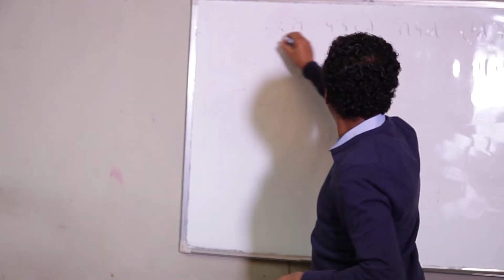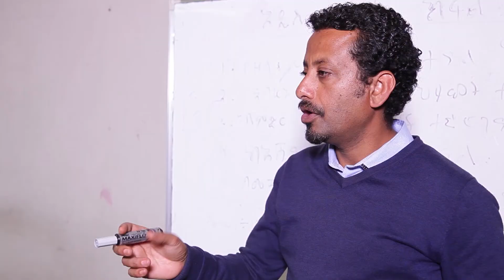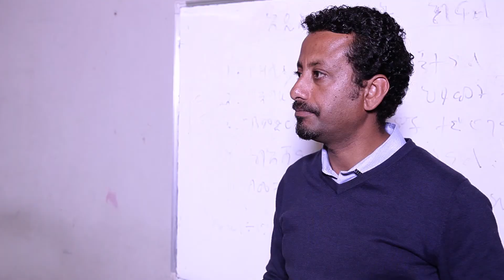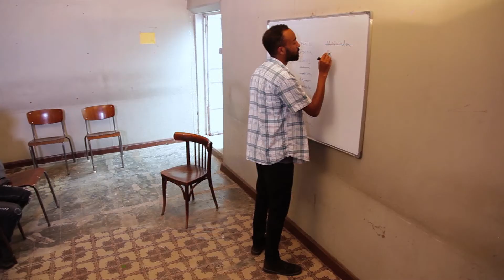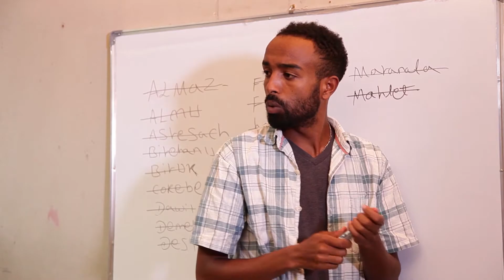🟣 የመንግስቱ ልጆች - ምዕራፍ 01 ክፍል 01 (የመንግስቱ ልጆች አዲስ ቀን ጅማሬ) | Yemengistu Lijoch | Sitcom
በአምስት አዲስ ዳግም የተወለዱ ወጣቶች መንፈሳዊ ነገሮችን አለማወቅ ላይ የሚያጠነጥን ሲትኮም።
A sitcom revolving around the spiritual naivety of five young newly born-again Christians.